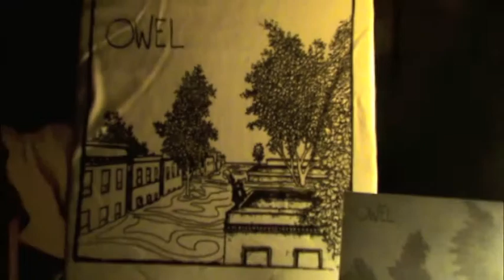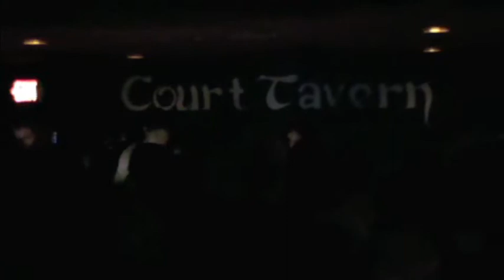Owel-Snowglobe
owel record release show